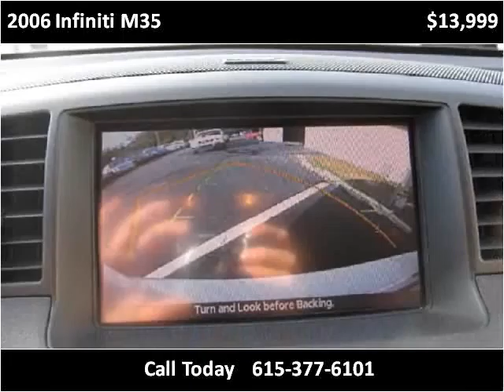2006 Infiniti M35 Used Cars Nashville TN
This 2006 Infiniti M35 is available from Autopro of Nashville.